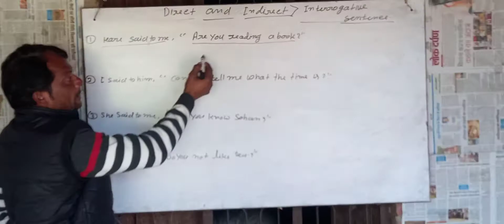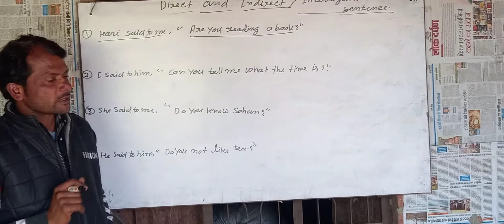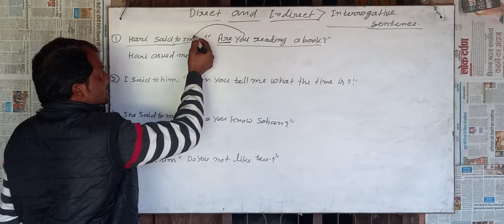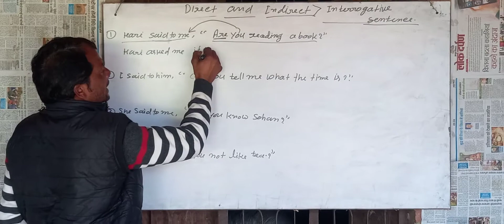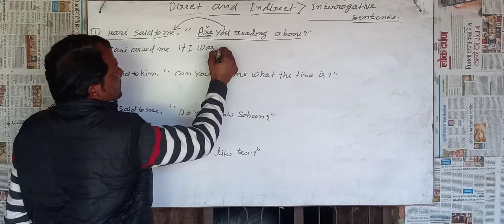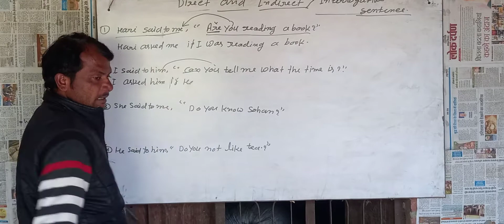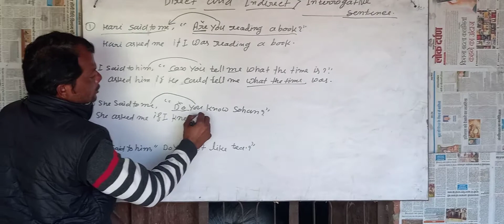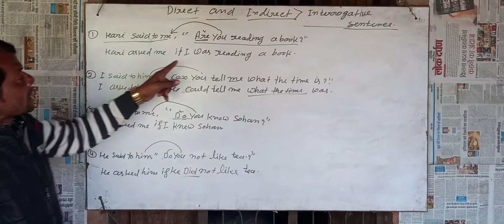direct and indirect .part 5. interrogative sentence